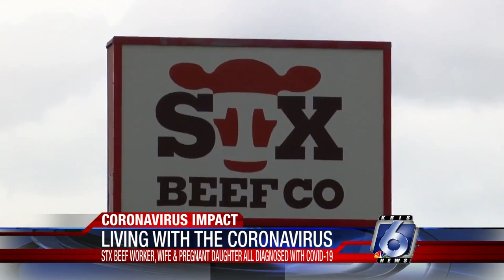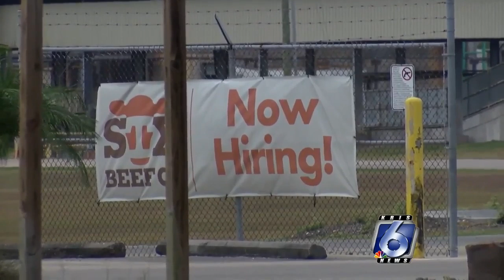Wife of a STX Beef worker tests positive